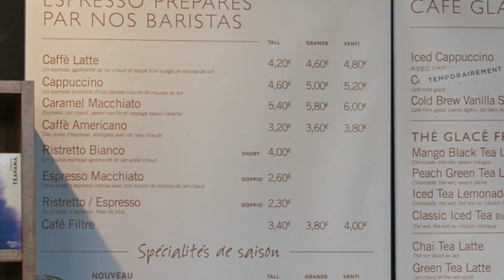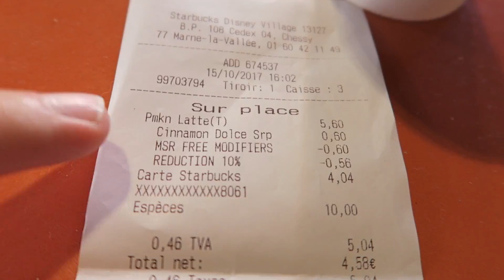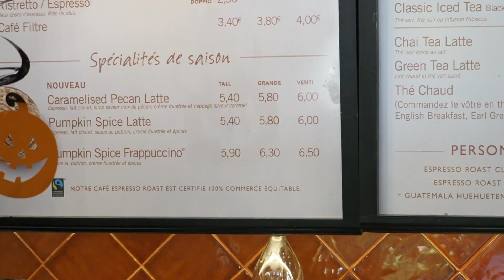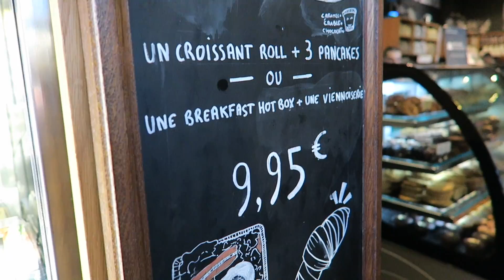How much $$$ can you safe at Starbucks ??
How much money can you save on Starbucks at Disneyland Paris ??